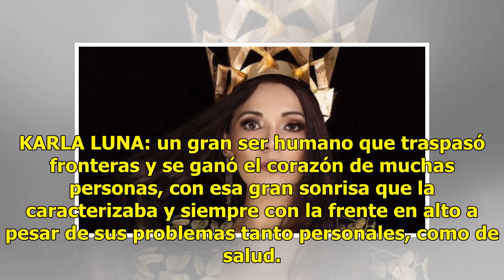Américo Garza organiza homenaje a Karla Luna, ¡y le llueven críticas!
Después de la polémica que se desató tras la muerte de Karla Luna, luego de que su ex esposo, Américo Garza, decidiera llevarse a sus hijas menores a vivir con él y su actual pareja Karla Panini, la gente no ve con buenos ojos al regiomontano. En esta ocasión fue señalado de hipócrita al organizarle...